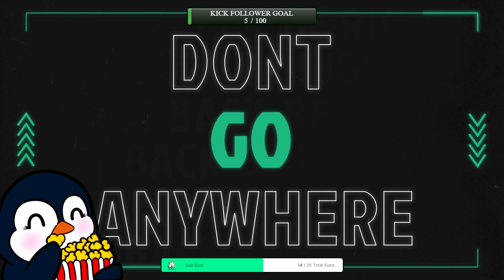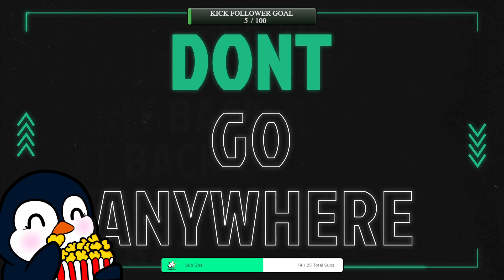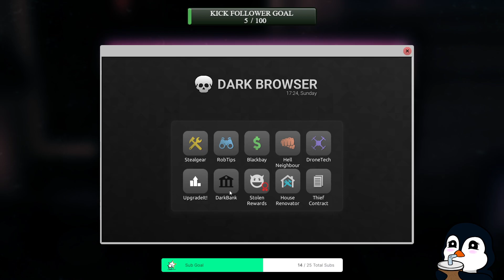Thief Simulator 2; Part 2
Gain levels and unlock new possibilities. Get useful tools. Together with newly acquired skills, they will pave the way to expensive items, which you can then sell on the black market. The tools of your trade include a crowbar and binoculars, as well as advanced equipment that becomes available as you progress, such as a laptop for hacking through security systems.

The creators of Thief Simulator 2 have prepared two unique locations with houses, banks, restaurants, and other special places that you’ll get to strip of money, valuables, and other items. But before you do, examine the surroundings: find out when the building empties out, learn the tenants’ or the employees’ schedule. Then you just need to prepare a strategy and it’s gone time.

Just be quick and efficient. You don’t have much time, so you’ll need to immediately assess which item to take and which one to leave. Can you handle the pressure, or will you panic?

Make sure to work on cars between robbing buildings. Start with small family sedans and make gradual steps towards mastery, which will allow you to steal the coolest sports cars

Remember to keep your eyes around your head. Even the best plan can fall apart, and the local police are just waiting for a chance to put you in handcuffs. Don’t get caught. Always be one step ahead of law enforcement.

Feature list
Two neighborhoods, with over 20 houses to break into. Learn tenant's routines, pick the right time to break in, and then rob them
Three heists, each with a unique location. Make your way into a resort with 6 houses full of loot, a warehouse crawling with guards, and a central bank with gold waiting to be snatched from the vault.
Get better and better tools, ranging from a crowbar or binoculars to hacking laptops, stethoscopes, etc.
Make your way into houses undetected, or run in welding a baton and knock everyone out. Alternatively, put them to sleep using sleeping gas or a tranquilizer gun. The choice is up to you.
Payphone missions - rob certain locations in a specified amount of time
Over 15 contracts requiring you to steal unique items
Level up your thief and acquire new skills, which allow a number of new possibilities. Learn special skills, and activate unique abilities.
Escape the police - intense chases with police cars and helicopters. Be careful to not get shot.
Upgrade your car, change its color, give it more power - or just buy a sports car and be no match for the police.
Steal cars - begin with a small, family sedan, and work your way up to a sport's dream car

SYSTEM REQUIREMENTS
MINIMUM:
OS: Windows 7
Processor: Intel Core i3-6100 or equivalent
Memory: 8 GB RAM
Graphics: NVidia GeForce GTX 960 or equivalent
DirectX: Version 10
Storage: 12 GB available space
Sound Card: DirectX compatible
RECOMMENDED:
OS: Windows 10
Processor: Intel Core i5-8400 or equivalent
Graphics: NVidia GeForce GTX 1070 or equivalent
DirectX: Version 11